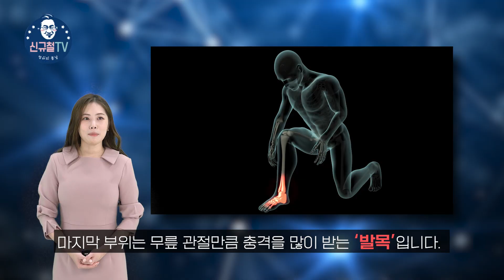준비 없는 산행은 관절에 독이 된다?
📲통증케어&근력강화를 위한 시니어운동전문센터